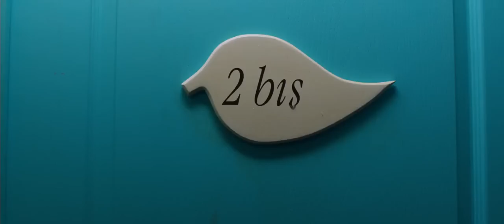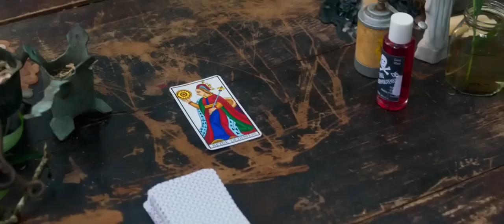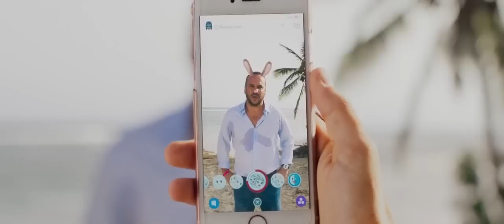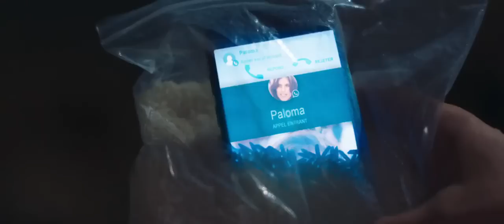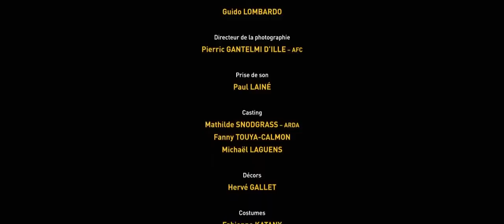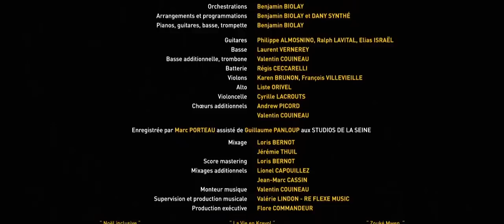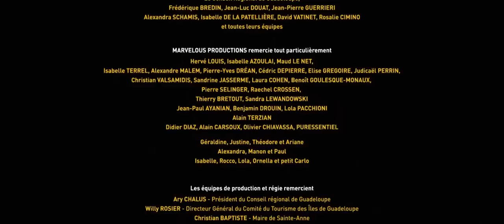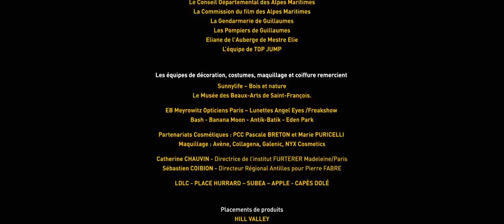All Inclusive 2019 Cały film Lektor PL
Kalervo przez całe życie był kiepski w bronieniu się, ale gdy spotkał Annukkę - kobietę, która go pokochała - otrzymał od niej dar, który wszystko zmienił.
Podobnie jak wiele poprzednich realizacji Nikkiego, "All Inclusive" może być interpretowany na wiele sposobów, jednak jest to przede wszystkim film o sile, miłości i zmianie. Gdybyś mógł naprawić małe krzywdy, jakich doznałeś w swoim życiu, jak daleko byś się posunął?

filmy online za darmo
zalukaj pl filmy za darmo
filmy online bez limitu
filmy online za darmo bez rejestracji
cda darmowe filmy
seriale online za darmo
filmy za darmo online
filmy online free
darmowe filmy online
filmy i seriale online za darmo
cda najnowsze filmy z lektorem za darmo
zalukaj za darmo
seriale online za darmo bez limitu bez rejestracji
kler cały film za darmo
botoks film cda
strony z filmami online
gdzie oglądać filmy
zalukaj filmy za darmo
seriale tv online za darmo
gdzie oglądać filmy za darmo
cda filmy za darmo z lektorem polskim
darmowe filmy on line
zalukaj pl filmy za darmo kler
filmy online za darmo bez limitu
darmowe filmy na cda